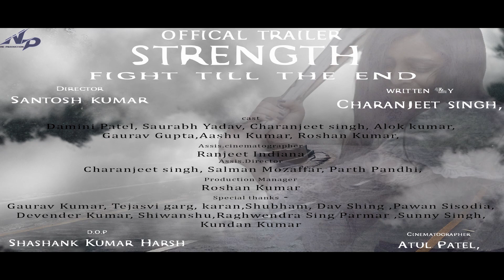Official Trailer Strength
Naini Production Presents
                                                    "STRENGTH"
This is the story of a normal girl who fight for herself.  Inspired by some true incidents.
Presenting the official trailer of "STRENGTH"
Directed by- S.K.Lohiyya,
Written by- Charanjeet Singh Rawat,
Cast- Damini Patel, Saurabh Yadav, Charanjeet Singh Rawat, Alok Kumar, Gaurav Gupta, Aashu kumar, Roshan Kumar
D.O.P.- Shashank Kumar Harsh,
             Atul Patel
Assis.cinematographer & photography by- Ranjeet Indiana

Assist. Director- Charanjeet Singh Rawat, Salman  Mozaffar, Parth Pandhi,

Production Manager- Roshan Kumar,

Naini Production Specially Thanks to .
Gaurav Kumar (Ritvik Rajput), Tejasvi Garg, Karan, Shubham, Dev Singh, Pawan Sisodia, Devendar Kumar, Shiwanshu, Raghwendra Singh Parmar, Sunny Singh, Kundan Kumar,